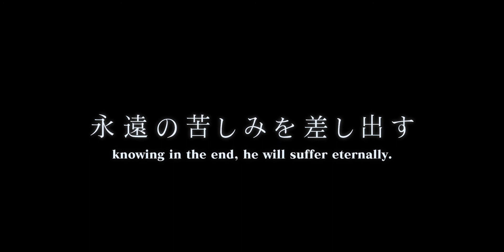WOMAN OF THE PHOTOGRAPHS Official Trailer (2020) Takeshi Kushida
WOMAN OF THE PHOTOGRAPHS will celebrate its UK Premiere at Frightfest Digital 2, on the ZAVVI DISCOVERY SCREEN, Friday 23rd October 2020 at 13:30. Tickets - WOMAN OF THE PHOTOGRAPHS is directed by Takeshi Kushida and stars Toshiaki Inomata, Toki Koinuma, Hideki Nagai, Itsuki Otaki. Japan 2020. 89 mins.

Outline: From debut director Takeshi Kushida, a captivating and visually magnificent romantic thriller. Solitary photographer Kai is afraid of women. This doesn’t keep him from shamelessly retouching their photos when asked because he’s expert with the Photoshop brush. On a forest trek, he encounters Kyoko, a model with a fresh scar on her chest. Asking Kai if he can erase the scar in future photographs so her social media profile can keep growing, soon she grows hesitant to show her followers an increasingly manufactured version of herself. And Kai is motivated for the first time to challenge his feminine perceptions.